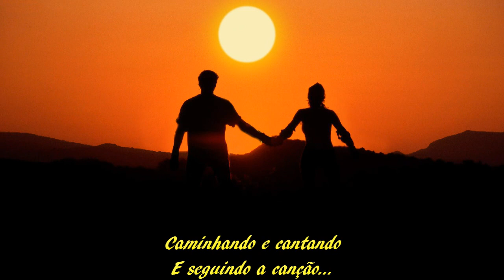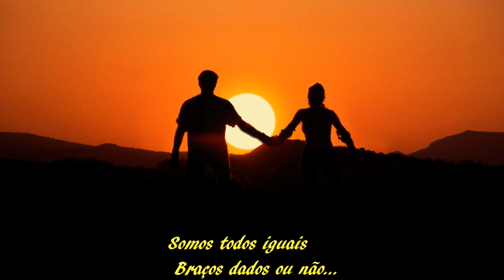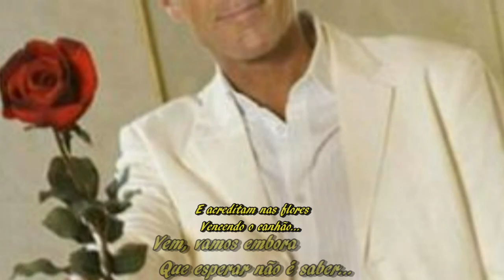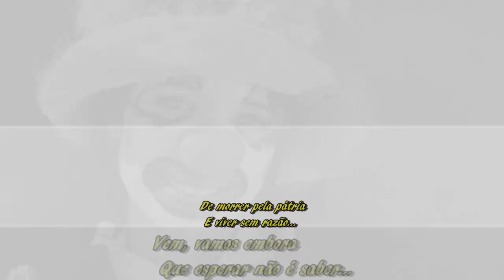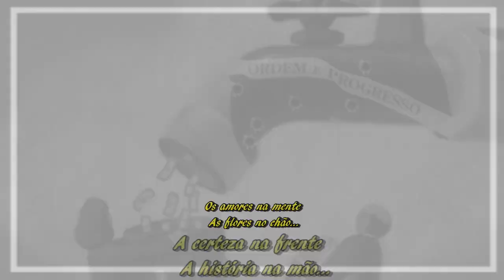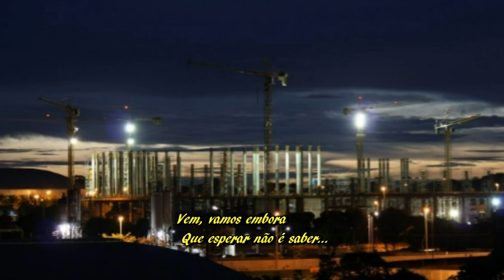Pra Não Dizer Que Não Falei Das Flores - Geraldo Vandré - Legendado - sApiN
Pra Não Dizer Que Não Falei Das Flores

Geraldo Vandré

Caminhando e cantando
 E seguindo a canção
 Somos todos iguais
 Braços dados ou não
 Nas escolas, nas ruas
 Campos, construções
 Caminhando e cantando

Vem, vamos embora
 Que esperar não é saber
 Quem sabe faz a hora
 Não espera acontecer

Pelos campos há fome
 Em grandes plantações
 Pelas ruas marchando
 Indecisos cordões
 Ainda fazem da flor
 Seu mais forte refrão
 E acreditam nas flores
 Vencendo o canhão

Vem, vamos embora
 Não espera acontecer

Há soldados armados
 Amados ou não
 Quase todos perdidos
 De armas na mão
 Nos quartéis lhes ensinam
 Uma antiga lição:
 De morrer pela pátria
 E viver sem razão

Vem, vamos embora
 Não espera acontecer

 Campos, construções
 Somos todos soldados
 Armados ou não
 Caminhando e cantando

Os amores na mente
 As flores no chão
 A certeza na frente
 A história na mão
 Caminhando e cantando
 Aprendendo e ensinando
 Uma nova lição

Vem, vamos embora
 Não espera acontecer